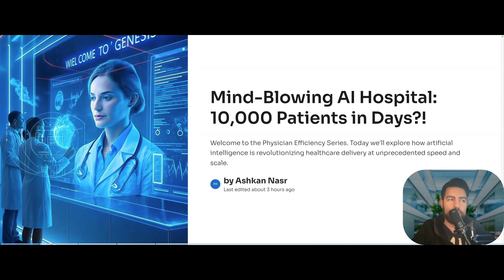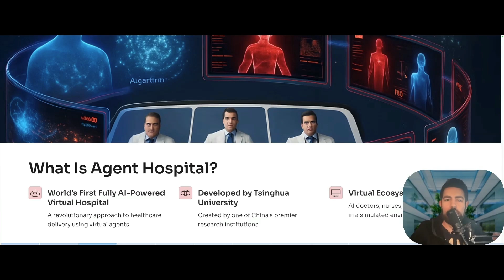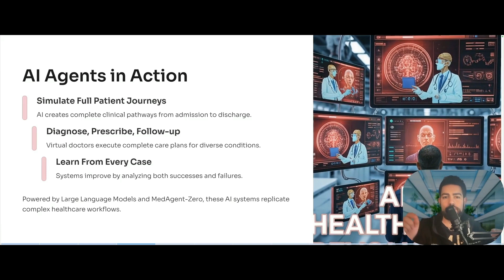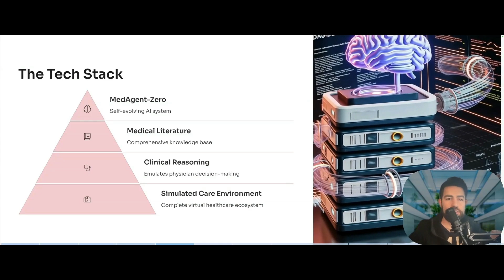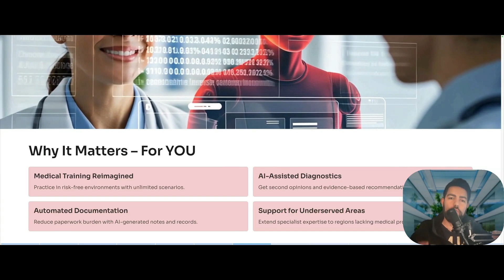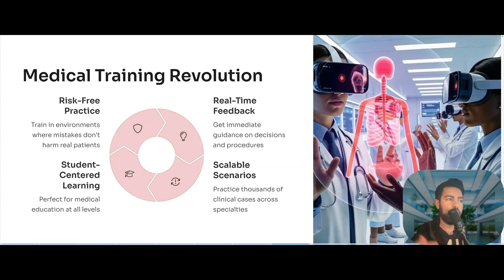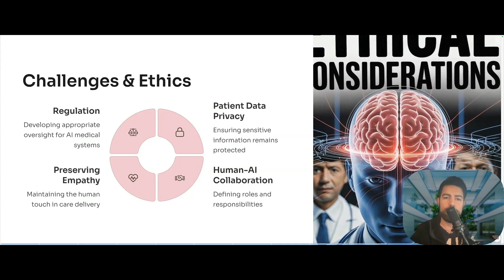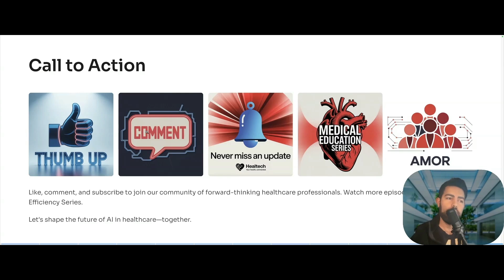Doctor Reveals How Chinese AI Hospital Treated 10,000 Patients in Days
CHINA'S AI HOSPITAL: No Doctors?! | Future of Healthcare & Physician Efficiency Exposed

What happens when artificial intelligence completely replaces your ENTIRE hospital staff? In this mind-blowing episode of the Physician Efficiency Series, Dr. Ash explores China’s revolutionary Agent Hospital, the world's first fully AI-run virtual hospital that reportedly managed over 10,000 patients in just days—without a single in-person doctor. Could this be the groundbreaking future of global healthcare and digital medicine… or the alarming end of medicine asw it?

Discover the implications of AI-powered triage, autonomous diagnosis, and digital prescription in a system designed for unprecedented speed and scale.

🔍COMPREHENSIVE AI HOSPITAL ANALYSIS & KEY INSIGHTS:
• **What is China's Agent Hospital?** Unpacking the concept of a fully AI-driven virtual healthcare system.
• **How It Works**: Deep dive into AI-powered triage, intelligent chatbots, and autonomous diagnostic processes.
• **Prescriptions Without Physicians**: Examining the safety and implications of AI-generated digital prescriptions.
• **The Real Numbers**: Analyzing the astonishing patient volume and speed of AI-managed healthcare delivery.
• **Ethical Concerns & Oversight Risks**: Addressing critical questions around patient safety, data privacy, and algorithmic bias in AI hospitals.
• **Global Implications**: Could this happen in the U.S.? Exploring the feasibility and challenges of replicating such a model in Western healthcare systems.
• **AI: Replacing or Empowering Doctors?**: A critical discussion on whether AI will displace human clinicians or augment their capabilities in the future of medicine.

⏱️ DETAILED CHAPTERS
00:00 – Intro: 10,000 Patients. No Doctors?! The AI Hospital Phenomenon
00:28 – What Is China’s Agent Hospital? A Deep Dive into Virtual Healthcare
01:06 – How It Works: AI Triage, Chatbots & Autonomous Diagnosis Explained
02:00 – Prescriptions Without Physicians: Safety & Ethics of AI-Driven Prescribing
02:46 – The Real Numbers: Patient Volume, Speed & Efficiency of AI Hospitals
03:30 – Ethical Concerns & Oversight Risks in AI-Powered Healthcare
04:15 – Could This Happen in the U.S.? Regulatory & Implementation Challenges
05:03 – Will Doctors Be Replaced or Empowered by AI in Medicine?
05:45 – What You Can Learn & Apply in Your Clinical Workflow Today

🎯 PERFECT FOR
• **Pysicians & Residents** seeking to understand the future of AI in clinical practice and boost efficiency.
• **Healthcare Administrators & Policymakers** evaluating AI solutions for healthcare delivery and system design.
• **Health Tech Innovators** tracking cutting-edge AI developments in digital medicine and virtual hospitals.
• **Medical Students** curious about the transformative impact of AI on the healthcare landscape.
• **Anyone** who has pondered the question: "Will AI replace doctors?" and seeks evidence-based answers.

🧠 MASTER THESE AI HEALTHCARE TAKEAWAYS:
• **Integrating AI into Your Workflow**: Practical strategies for leveraging AI tools in your daily clinical practice, even without a virtual hospital.
• **Lessons from Agent Hospital**: Key insights from this groundbreaking experiment and its implications for global medicine's future.
• **Mitigating Automation Risks**: Understanding the dangers of over-reliance on AI and how to maintain human oversight and clinical judgment.
• **Staying Ahead in AI Medicine**: Strategies for healthcare professionals to adapt and thrive in an increasingly AI-driven medical world.

The content reflects publicly available information, independent commentary, and expert analysis by Dr. Ash, an internal medicine physician and educator. All healthcare professionals must exercise their clinical judgment and adhere to institutional policies and regulatory guidelines when considering or implementing new technologies in healthcare settings.